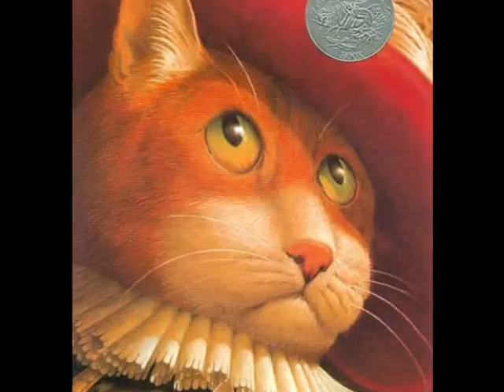Puss In Boots